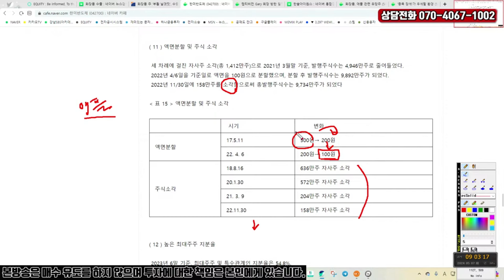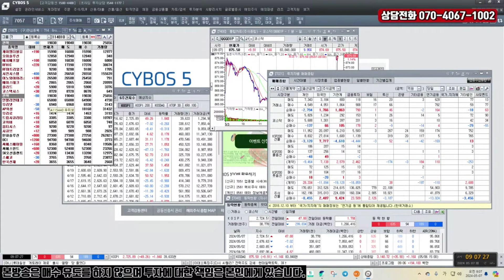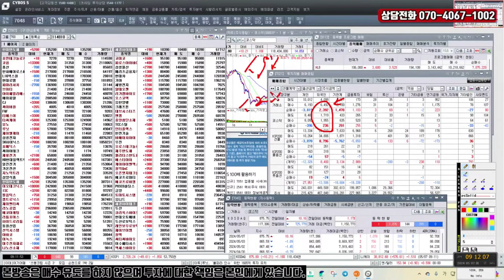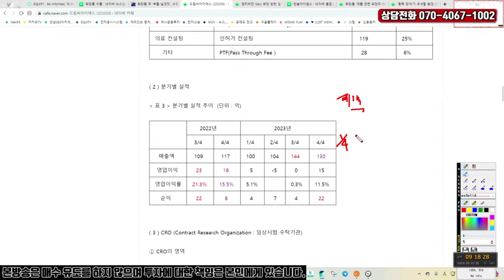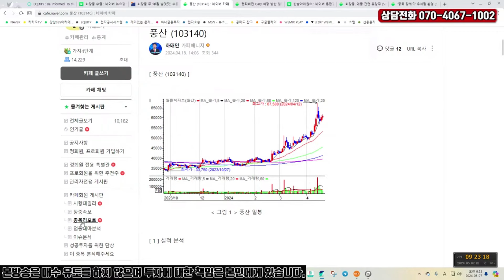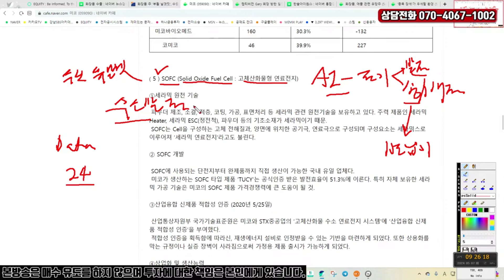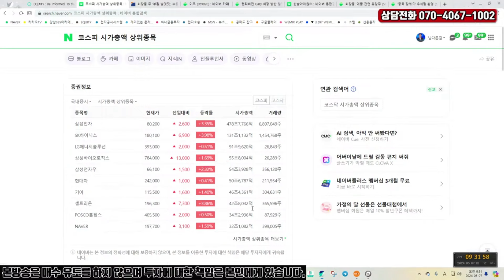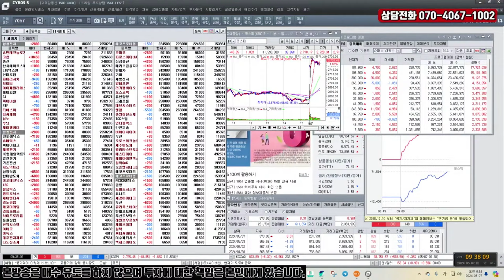한미반도체, 드림씨아이에스, 미코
한미반도체의 지속적인 주식 소각
CEO 능력이 돋보이는 드림씨아이에스
미코와 수소발전